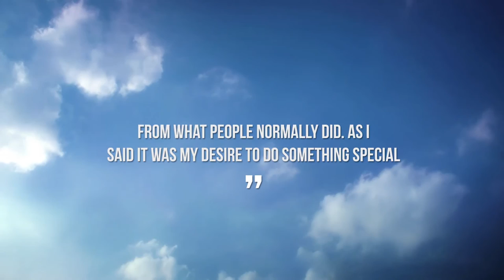Mission, Vision and Values | Stoller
Stoller is pleased to lunch our global Values, Vision and Mission. Together, we make Stoller.